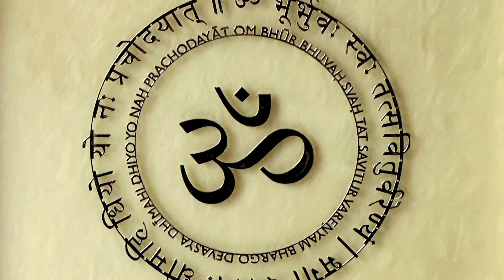रामायण के 6 चौका देने वाले रहस्य 😱@thefactualbrain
रामायण के कुछ ऐसे सच जो आप लोगों को नहीं पता होगा उसे जानने के बाद आप चौंक जाएंगे इसलिए इस वीडियो को लास्ट तक जरूर देखें